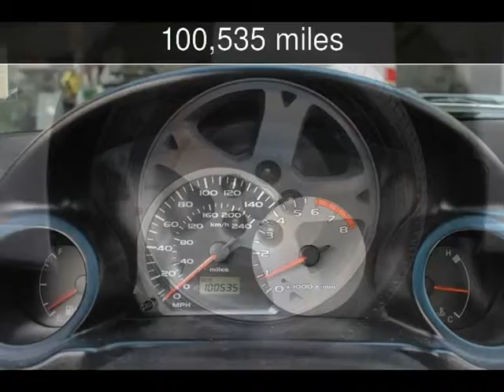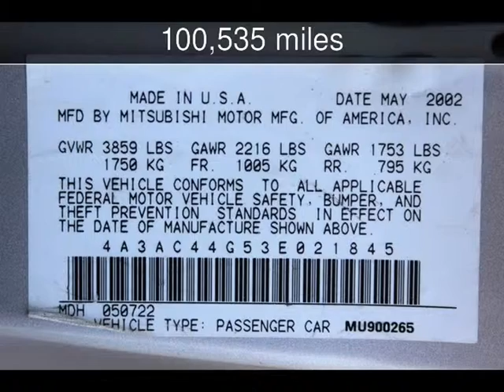2003 Mitsubishi Eclipse GS Used Cars - San Rafael,California - 2014-07-08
See more details about this used car This 2003 Mitsubishi Eclipse GS with 100,535 miles is for sale at California Motors.